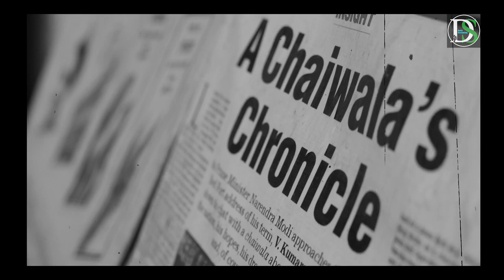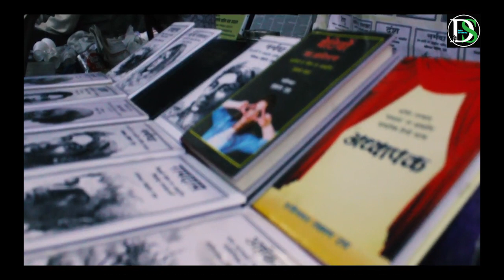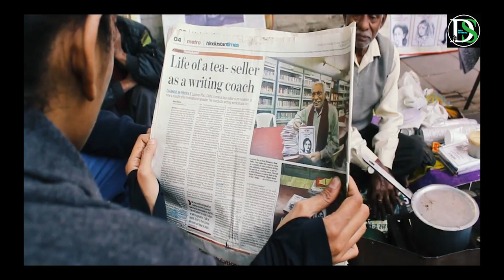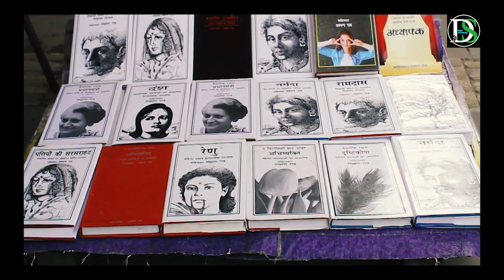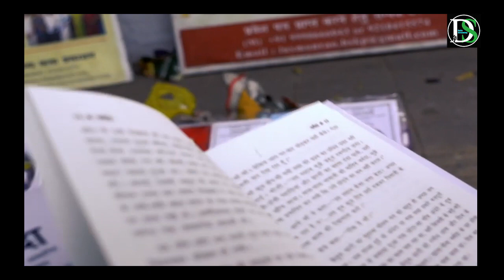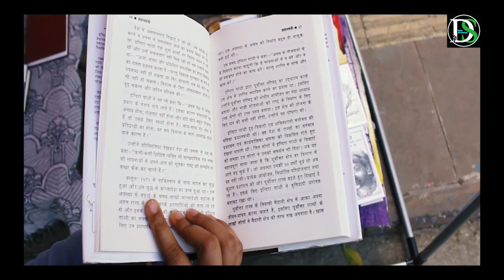Laxman Rao - A Tea Seller & An Author - Documentary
This is the real life story of a person whose name is Laxman Rao, who is a tea seller as well as an author of 25 books.
He sells tea near ITO, New Delhi
Born in Maharshtra and inspired wrting of Gulshan Nanda
His books is available on allmost all online shopping websites.